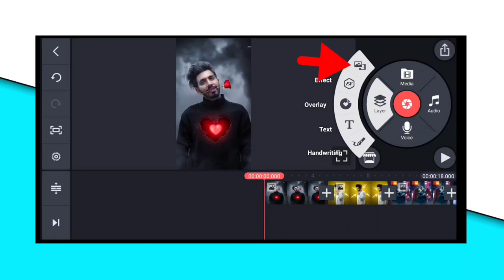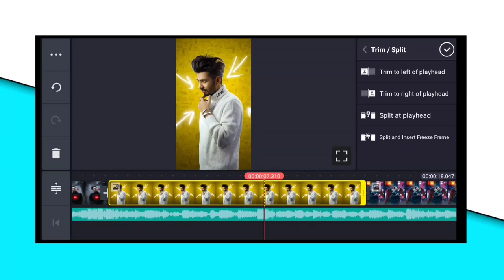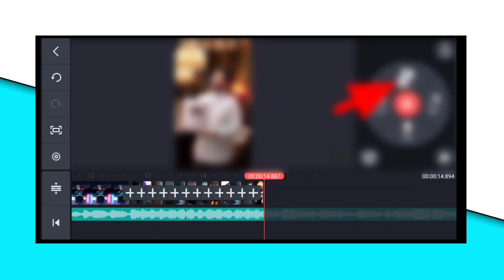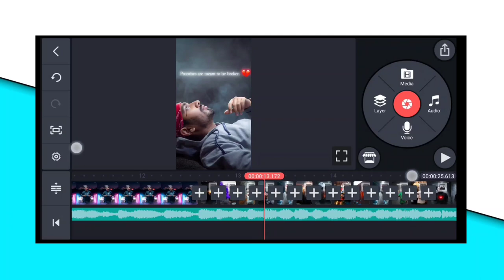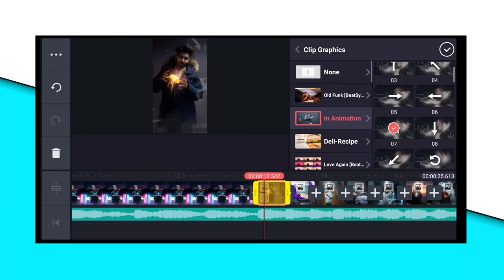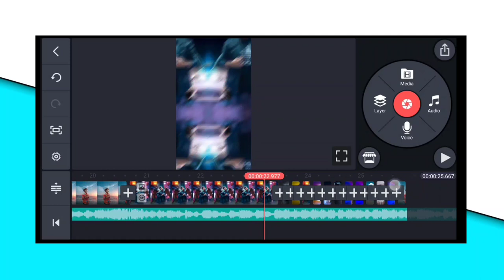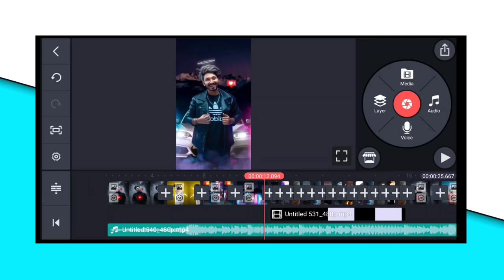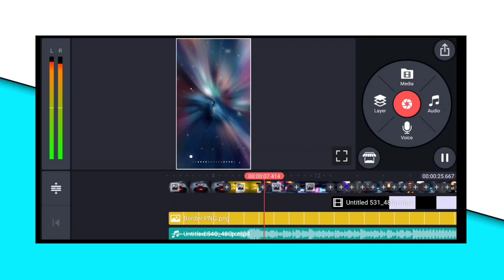kinemaster new video editing 2021 watsup status new Status editing video 2021 || status kaise banaye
Hello guys is video me maine bataya hai ki aap apni photo se New Triending WhatsApp Status Video Kaise Bna sakte hai ummed hai friends is video ko dekhne ke baad aap apni photo se video bna payege

1- kinemaster video editing

2- kinemaster new editing Video

3- new viral status editing

4- kinemaster new video editing 2021 watsup status

5- Triending WhatsApp Status editing

6- reels viral status editing

7- bina likhe shayari status Video kaise banaye

8- bad boy status

9- love status editing

10- android Editing